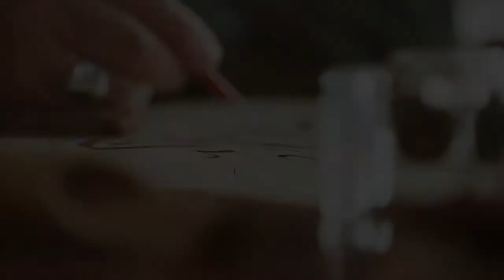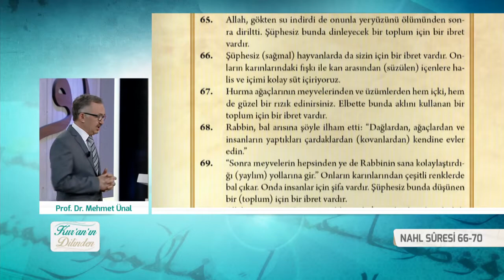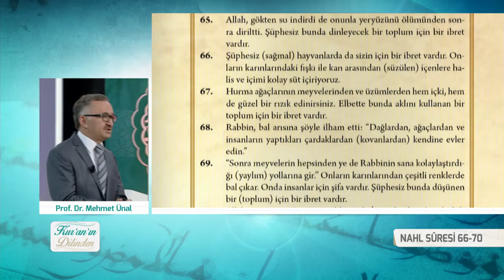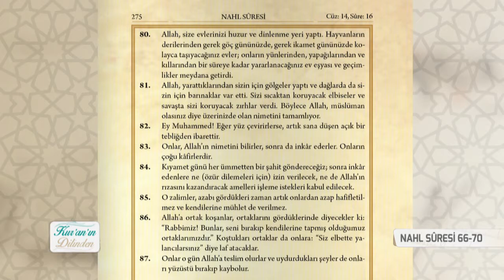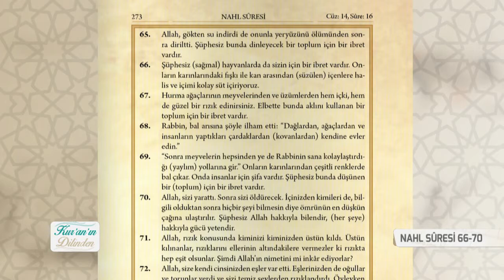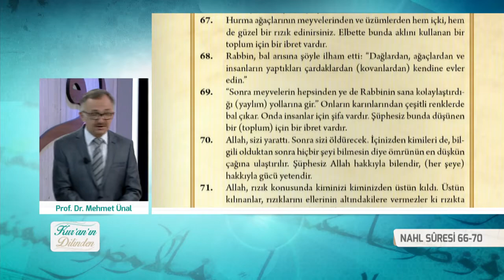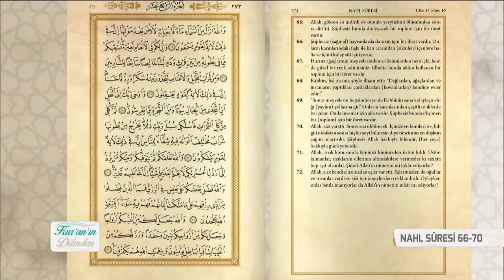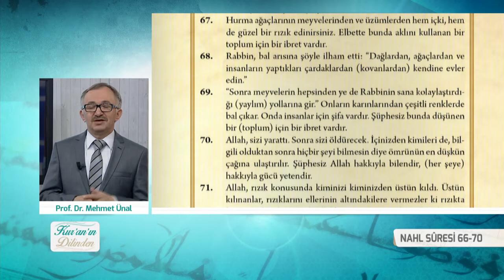Kur'an'ın Dilinden 418.Bölüm - (Nahl Suresi 66-70)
Konu: Nahl Suresi (66-70.) Ayetler